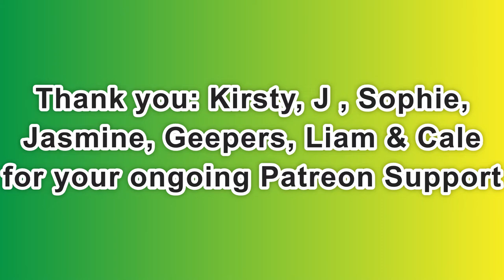Day 2,123 | 4,778 Days To Go! | Ep 05: 5 Sets of 22*​ Push Ups Challenge for Wounded Warriors Canada